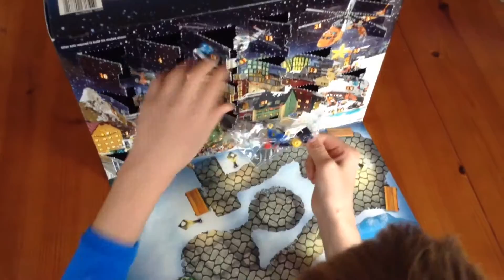Lego City Advent Calendar Day-18